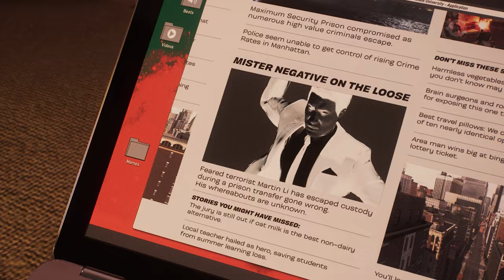Marvel's Spider Man 2 Trailer | Spider Man 3 (2007) style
«It’s when you start looking at the people behind the masks that things get messy»